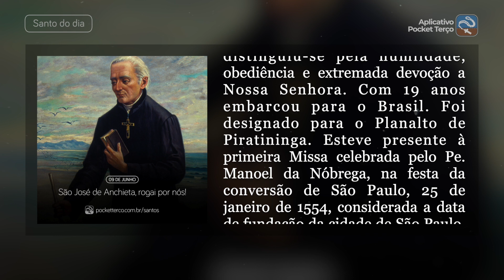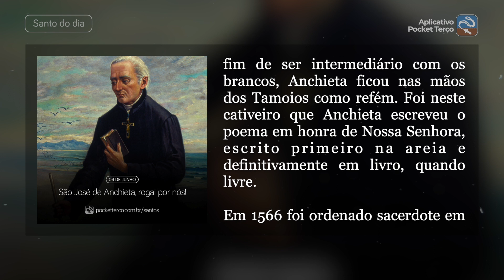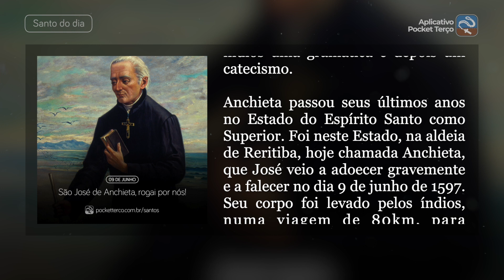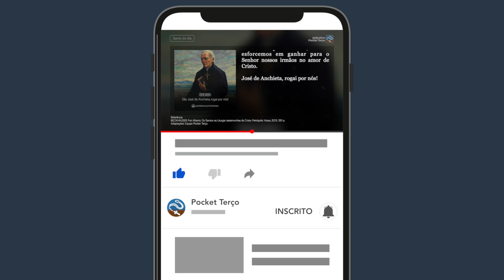São José de Anchieta (09 de Junho) - Santo do Dia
Música “Aurora” por Scott Buckley – liberado sob CC-BY 4.0. scottbuckley.com.au